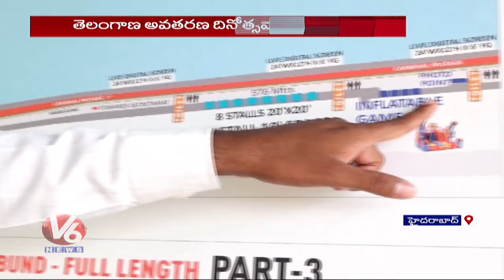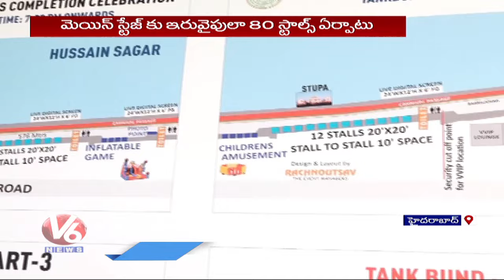Huge Arrangements Gearing Up For Telangana Formation Day Celebrations On Tank Bund | Hyderabad | V6